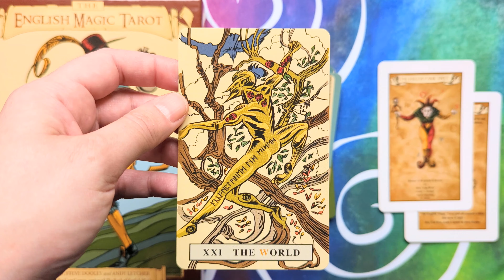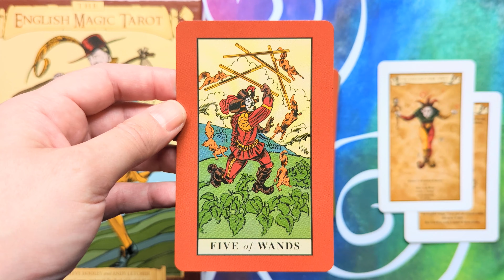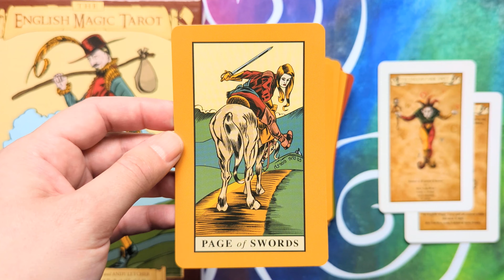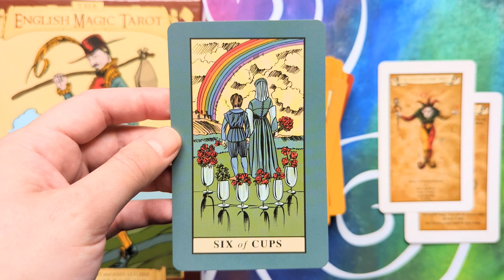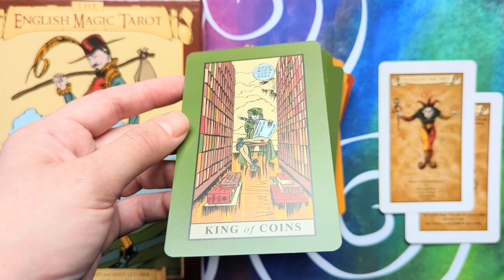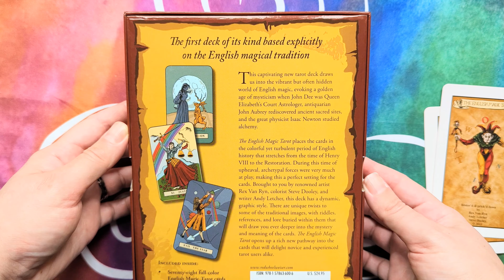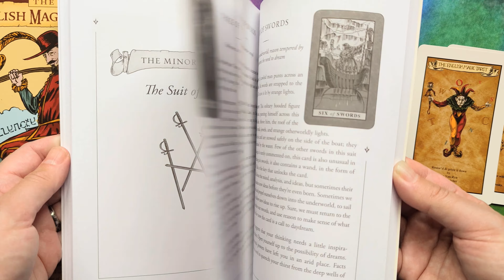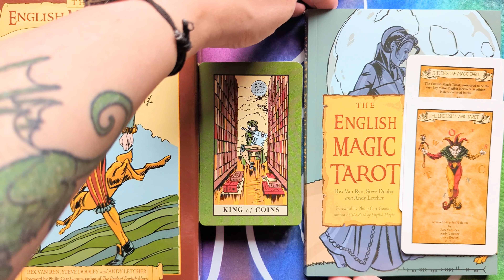The English Magic Tarot - Silent Flip-through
The English Magic Tarot by Rex Van Ryn, Steve Dooley, Andy Letcher.

78 colour tarot, a title card, an information card, and a guidebook in a two-piece box.

Published by Weiser Books, ISBN: 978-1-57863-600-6.